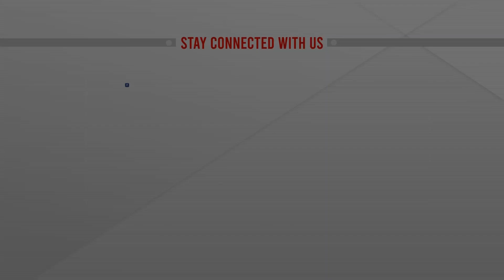ব্রাজিল থেকে সরাসরি সয়াবিন আমদানি করতে পারবে বাংলাদেশ | Bangladesh | Brazil | ATN News